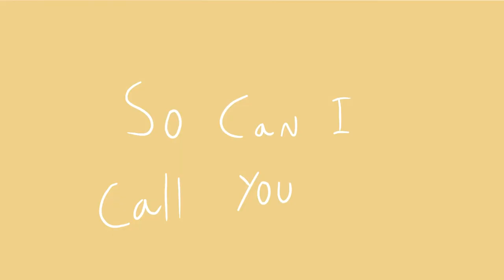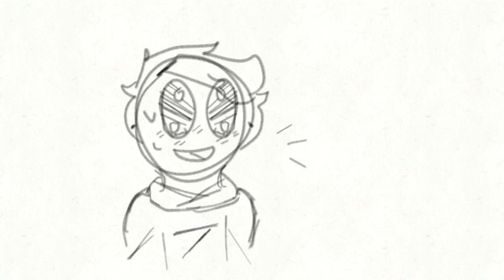October-December 2019 Animation (W:Flashing Colors)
I know I've been dead for a while now, but heres all the animations I've made during the lack of uploads!
Most of the animations are SMPfandom related, so no warriors. Infact I'm probably not going to be making any warriors content again.